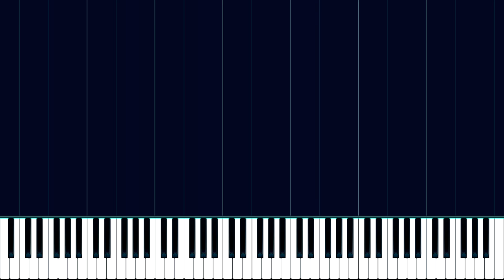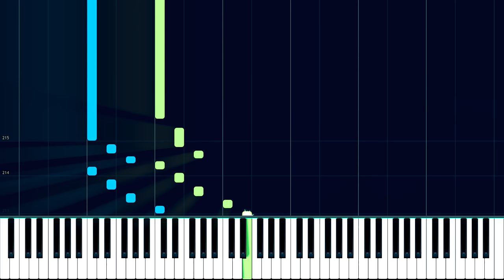Beethoven: Piano Sonata No. 13, II. Allegro molto e vivace // KODAMA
Piano Sonata No. 13 in E-flat major "Quasi una fantasia", Op. 27, No. 1, is a sonata composed by Ludwig van Beethoven in 1800–1801.

The second movement is a scherzo and is in ternary form (the norm for scherzi). The main theme consists of mostly quarter notes in parallel octaves. When it returns following the trio section, the left hand plays staccato and the notes of the right hand part (still legato) are offset half a beat later. The movement includes a brief coda and concludes abruptly on the chord C major, a Picardy third.

Performed by Mari Kodama